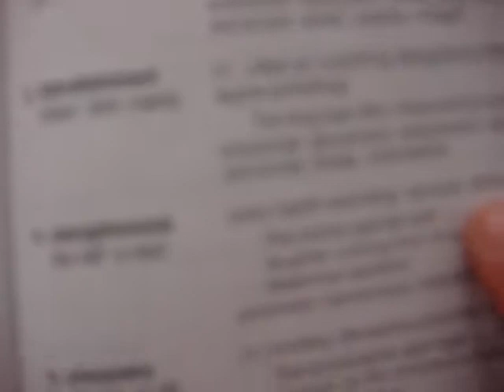AP Music Theory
Dr. Michael M. Krop Senior High School